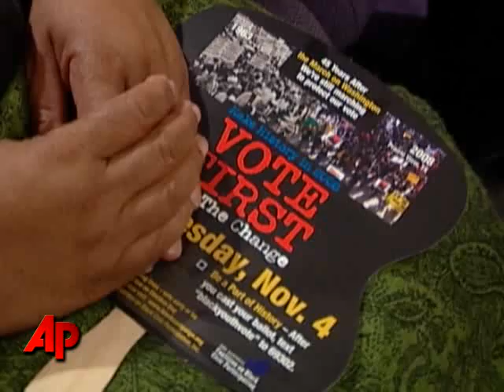Blacks Cautiously Optimistic on Election Eve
As America faces the possibility of electing its first black president, many African Americans are expressing cautious optimism.  (Nov. 3)